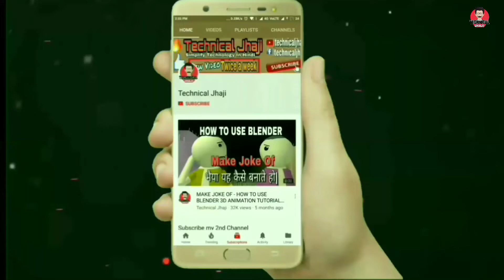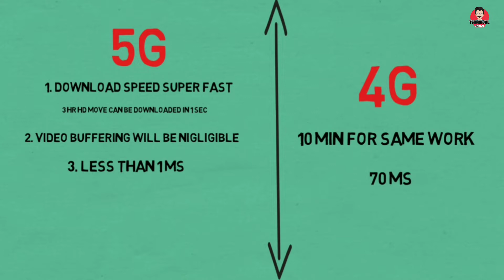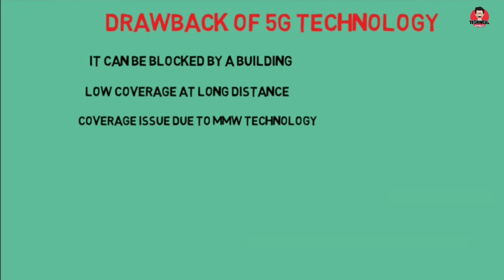Technology behind 5G, Millimeter waves, massive MIMO, full duplex, beamforming, and small cells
Millimeter waves, massive MIMO, full duplex, beamforming, and small cells are just a few of the technologies that could enable ultrafast 5G networks.
Today’s mobile users want faster data speeds and more reliable service. The next generation of wireless networks—5G—promises to deliver that, and much more. With 5G, users should be able to download a high-definition film in under a second (a task that could take 10 minutes on 4G LTE). And wireless engineers say these networks will boost the development of other new technologies, too, such as autonomous vehicles, virtual reality, and the Internet of Things.
If all goes well, telecommunications companies hope to debut the first commercial 5G networks in the early 2020s. Right now, though, 5G is still in the planning stages, and companies and industry groups are working together to figure out exactly what it will be. But they all agree on one matter: As the number of mobile users and their demand for data rises, 5G must handle far more traffic at much higher speeds than the base stations that make up today’s cellular networks.